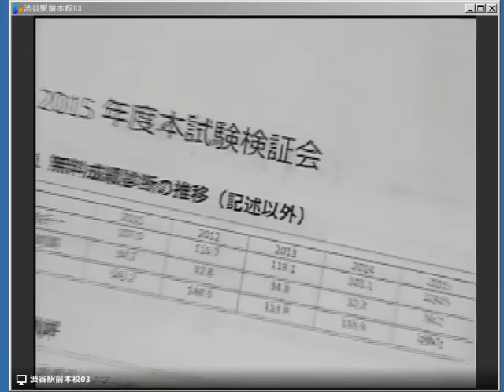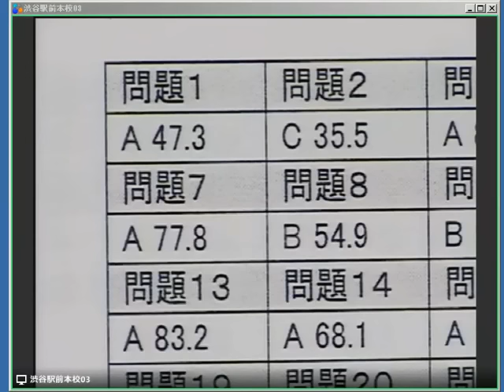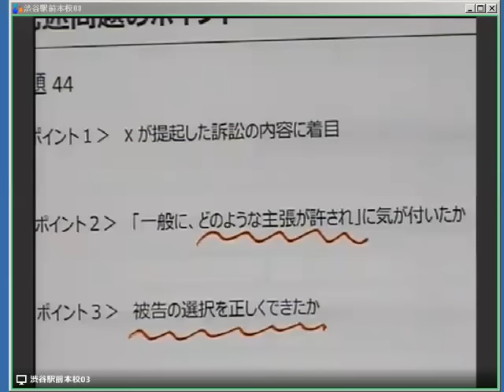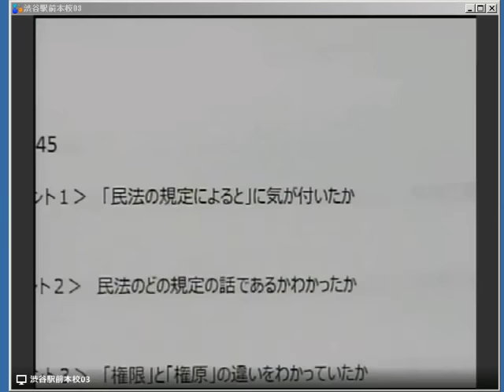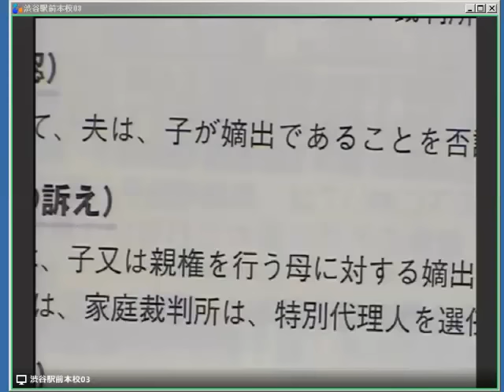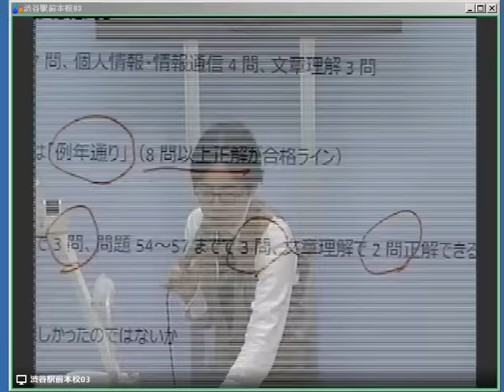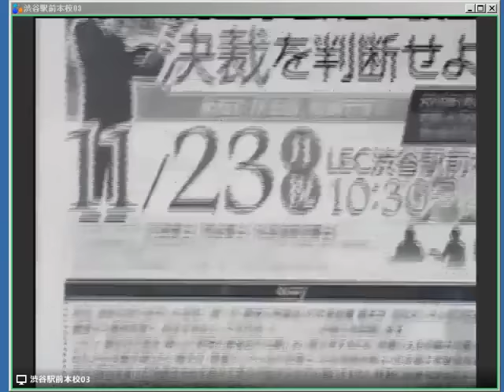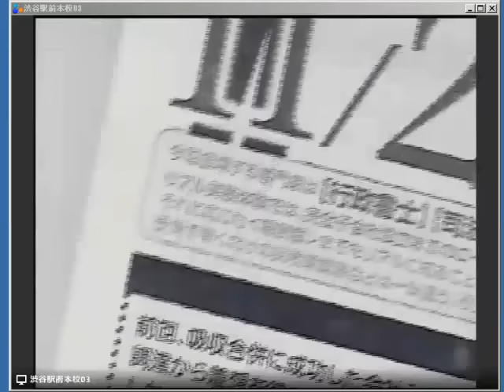横溝講師による2015年本試験特別検証会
11月14日(土)に渋谷駅前本校で行われた横溝講師による2015年本試験特別検証会を大公開！

今年の本試験の傾向や、落としてはいけないところはどこだったのか？合否を分けたところはどこなのか？など横溝講師が徹底的に今年の本試験を検証します！

当日参加できなかった方、ぜひこちらをご覧ください☆

,｡･:*:･ﾟ'☆,｡･:*:,｡･:*:･ﾟ'☆,｡･:*:-,｡･:*:･ﾟ'☆,｡･:*:,｡･:*:･ﾟ'☆,｡･:*: